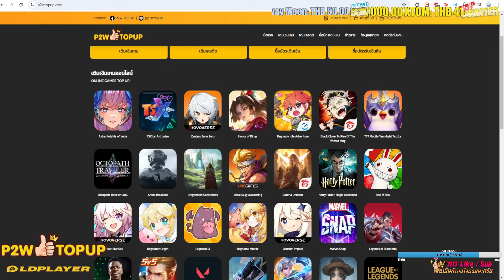เตรียมความพร้อม ก่อนลุย Max Lv.180 ! GL จะเฉิดฉาย ? | Cabal : Infinite Combo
ZRC x COMBO คลิกเลย@ZRCxCOMBO
 เติมคาบาลแบบได้โบนัสเพิ่ม10% ได้เยอะกว่าเติมเอง เติมไว 24 ชม. ปลอดภัย 100%
Line: @p2wtopup (มี@ข้างหน้าด้วยงับ)
เปิดรับสปอนเซอร์อยู่ตรงนี้นะครับ 💜
ฝาก IG ด้วย
: _cornr